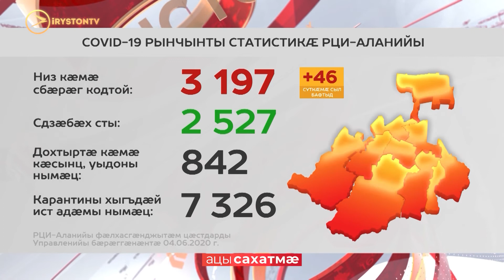Цæгат Ирыстоны covid æй чи фæрынчын, уыдоны нымæц у 3 197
Цæгат Ирыстоны covid-æй чи фæрынчын, уыдоны нымæц у 3 197. Ивгъуыд суткæмæ сыл бафтыд 46 адæймаджы. 2 527 коронавирусæй сдзæбæх сты. Уый тыххæй хъусын кæны нæ республикæйы фæлхасгæнджытæм цæстдарды управлени. Рынчынтӕн медицинон ӕгъдауӕй ӕххуыс кӕнынц дохтыртӕ. Лӕмбынӕг цӕстдард цӕуы, рынчынтӕ хӕстӕг кӕимӕ ӕмбӕлыдысты ӕмӕ ныхас кӕимӕ кодтой, уыдонмӕ дӕр. Æдæппæтæй covid -ы аххосæй республикæйы фæмард 58 адæймаджы.

Фæсарæнтæй чи сыздæхт æмæ дохтыртæ кæмæ кæсынц, уыдоны нымæц у 842 адæймаджы. Карантины хыгъдæй ист адæмы нымæц та - 7 326 адæймаджы.
Мы рядом в:
ok.ru/irystontv